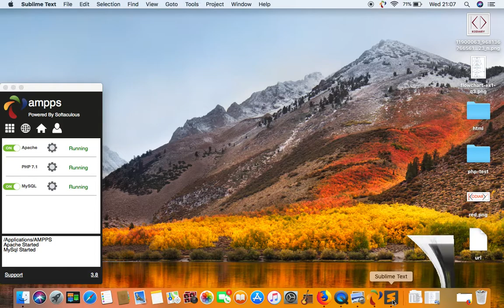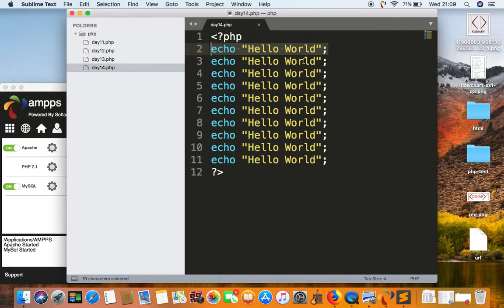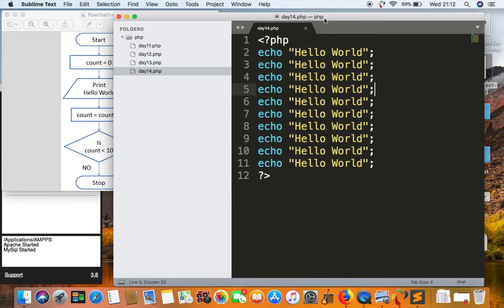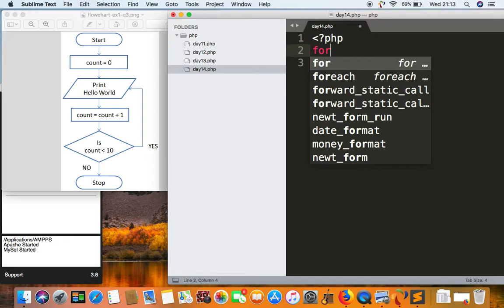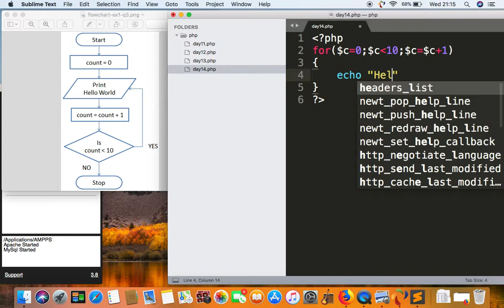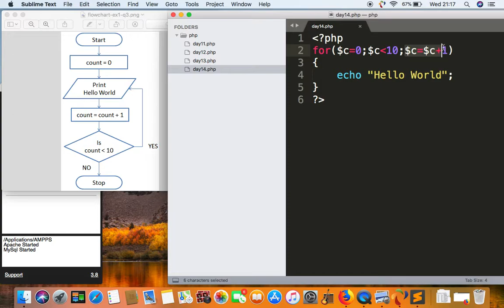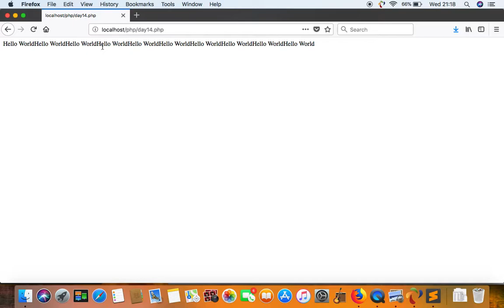PHP - Day 14 - Loops (For loop)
Tutor: Anwar Ali
The covers the core concept of loop through flow chart. Also covers the PHP equivalent of the flow chart that explains how to loop ten times to print the same statement ten times.